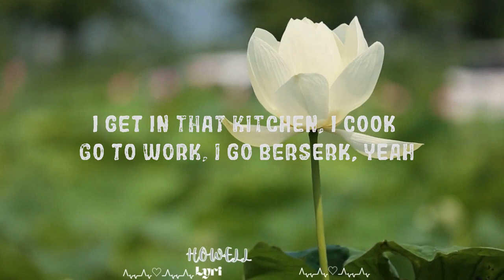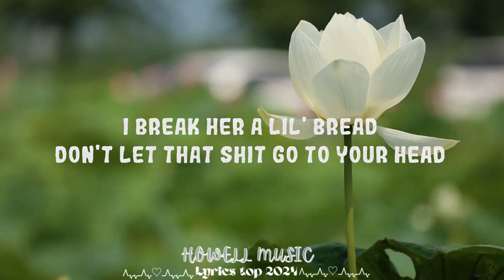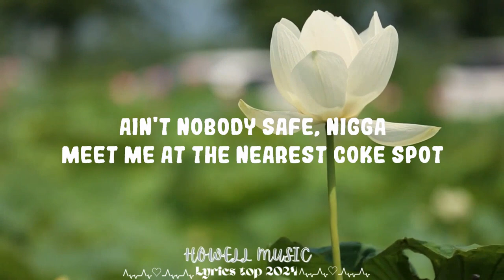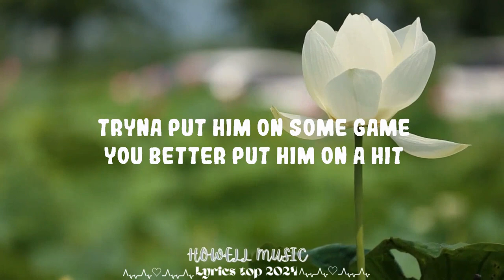Future, Metro Boomin - Everyday Hustle || Howell Music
Future, Metro Boomin - Everyday Hustle

(Lyrics);
[Intro: Future]
Everyday hustle like William
Yeah

Everyday hustle like William, I'm chargin' a chicken just for the verse, yeah
I get in that kitchen, I cook, go to work, I go berserk, yeah
Go out and get it, secure the city, can't sink like the Titanic
Bitch know I'm a Freeband bandit
This paper comin' to me twenty-four hours, I can't go to sleep
I know the power of a dollar, tote fifty rounds at least
Uh, she know I get money, she know (Know that shit)
Soon as I up the score
Just like double O
Stay down with me or let me go
Start the whip, I just lay closе
And start me to whip up the floor
She with mе, she down like the bros
Holdin' me down like the chosen one
Early in the morning (Go)
Late up at night (Go)
Just be precise (Just be precise)
Got a pack for the flight (Got a pack)
All I took was a nina (All I took)
I show up in a beamer (I showed up)
Smackin' cougars like Trina (Smackin', smackin')
Water flow, Aquafina (Water)
Sing to me like Tina (Sing to me)
Sippin' dope out the liter
Meditation off the kush (Kush)
Drinkin' Hi-Tech and Trish
New baguette, yo, check the 'fits out
Soon as the bitch check the Ritz out
You down or you scared? (Scared)
I knew she was just 'bout to say it (Just 'bout to say it)
I break her a lil' bread
Don't let that shit go to your head

[Interlude: Rick Ross]
Huh
Biggest
(Maybach Music)

Goin' broke, niggas in a panic
Sellin' dope, nigga send a pallet
Young killers, city full of talent
You testified, hate to see it happen
New bitch, never meet the parents
Triple beam, I'ma keep it balanced
Built a bunker real deep in Tampa
Got two hundred cars, haters screamin', "Damn it"
Baby mama still the biggest opp
Team of shooters just to keep it locked
Rolls-Royce, you can keep the top
Bag of old money, love to see it rot
Yellow bitch, better keep her pampered
Luther Campbell, I'm the new example
Metro Boomin, time to cue the sample
Niggas movin' bricks, then you can use the Phantom
Black jet, I just flew to Texas
Sippin' Tuss', mama can't accept it
Never seen me on ketamine, but for the real team, I can win a gamble
In the cell on the cell phone
How you sellin' dope when it smell wrong?

[Interlude: Future]
Yeah
Woah, woah

Fightin' for your life, spin by the hospital
Bare-faced just like I'm lil' Critter
Body snatchers, wig splitters, cap peelers, gravediggers, snake niggas
Ain't nobody safe, nigga
Meet me at the nearest coke spot
Middle of the slums, standin' at the boat dock
Loadin' up the cash, move it in the U-Haul
Went inside my bag, went a